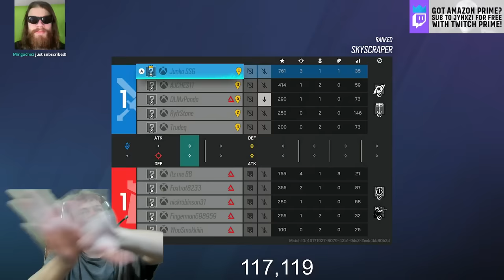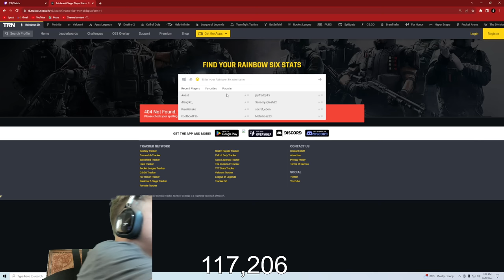I Joined 4 Bronzes for Ranked...(Rainbow Six Siege)